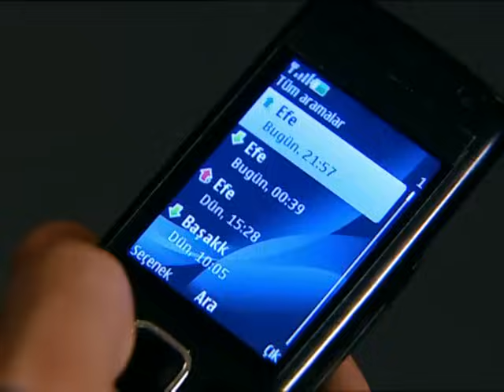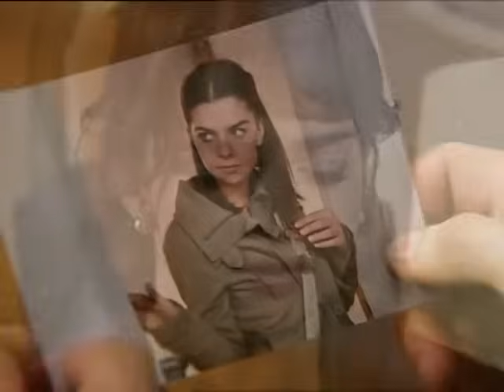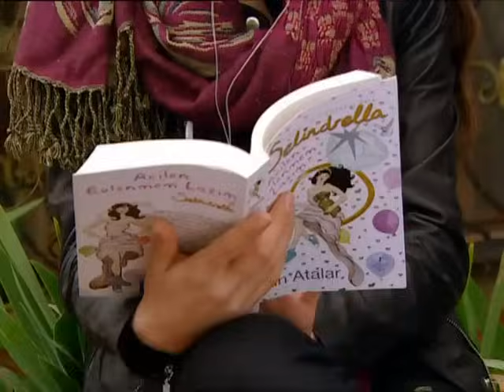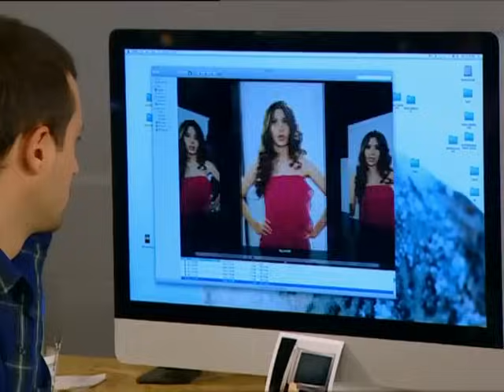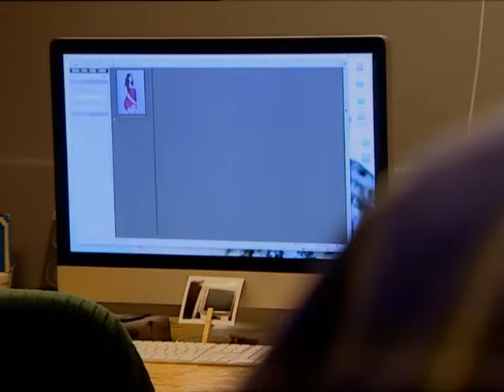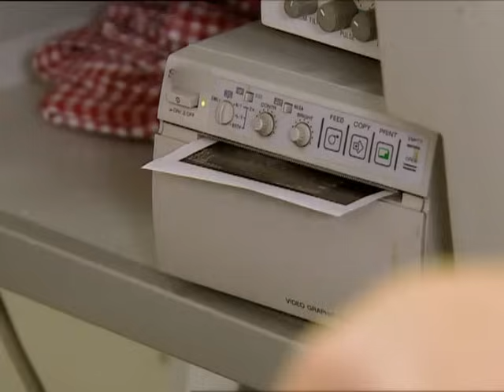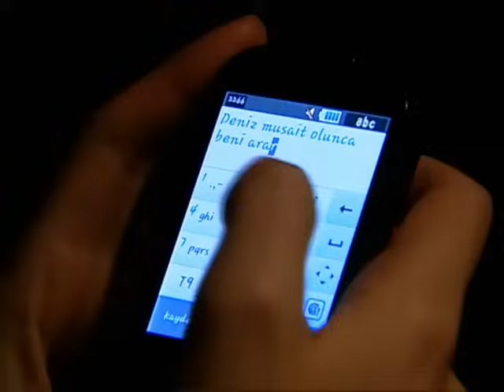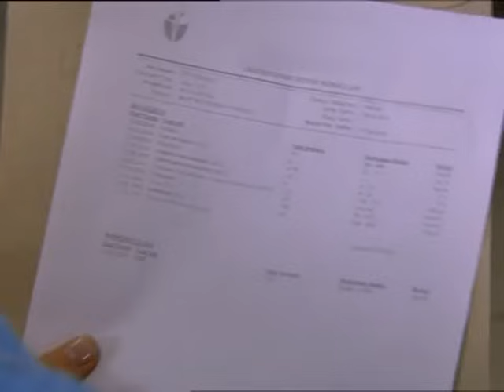Kavak Yelleri 142. Bölüm - FULL Bölüm